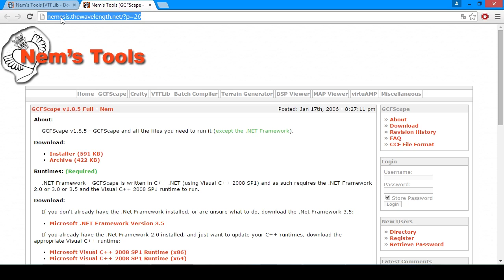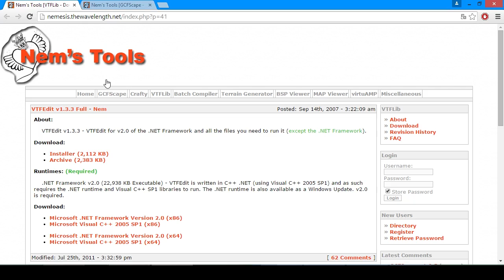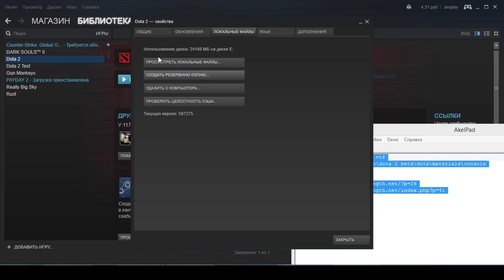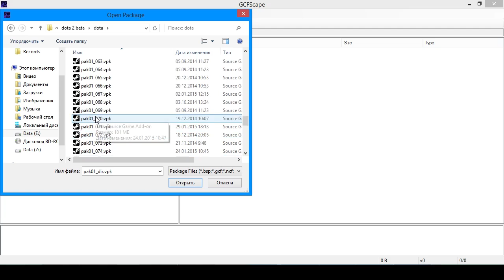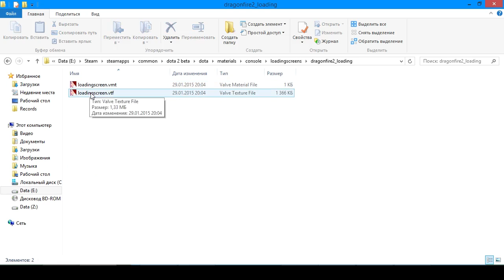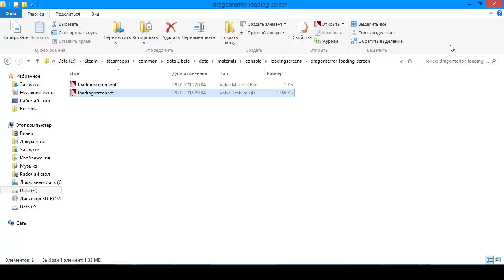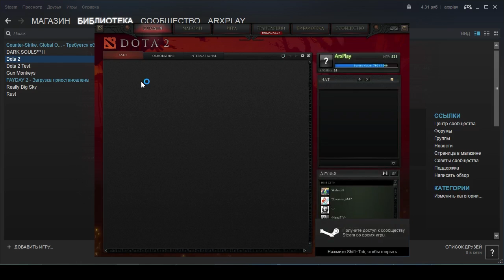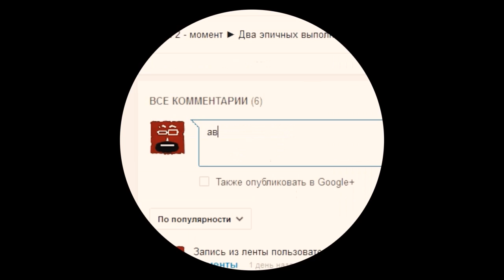Dota 2. Ставим любой загрузочный экран (бесплатно)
Загрузочный экран, заставка, бесплатно в Dota 2(дота 2).

Установить загрузочный бесплатный экран. Вещь!

У КОГО ПЕРЕСТАЛО РАБОТАТЬ
Обновилась дота и изменилась команда. В параметрах запуска доты меняем "-override_vpk" НА "-enable_addons" (со знаком - в начале)

У КОГО НЕ ПОЛУЧАЕТСЯ.
Попробуйте переименовать файл не в "dashboard_loading_embers.vtf" а в "dashboard_loading_embers".

ЕСЛИ ПРИ РАСПАКОВКЕ У ВАС ВИСНЕТ ПРОГРАММА:
Можно правой кнопочкой нажать на папку "loadingscreens" в левом списке и выбрать "extract", потом укажите наш путь "\dota\materials\console

dashboard_loading_embers.vtf
\dota\materials\console